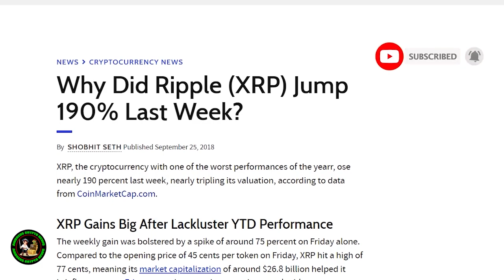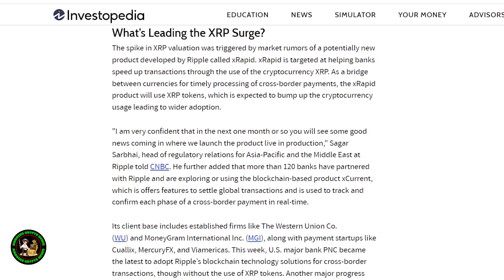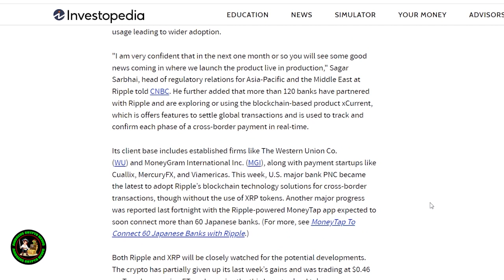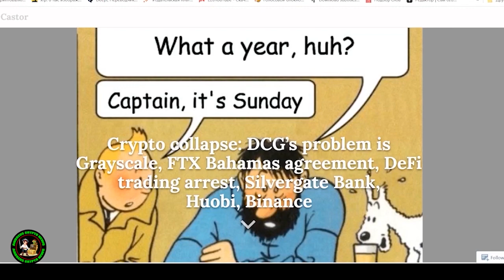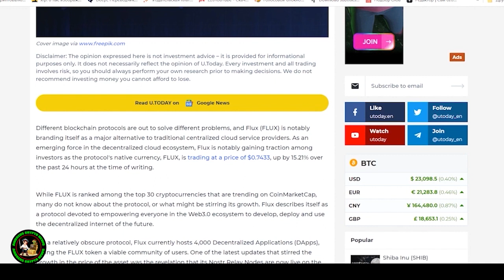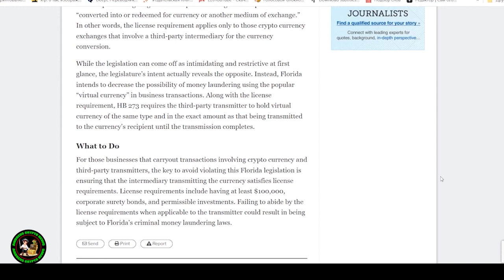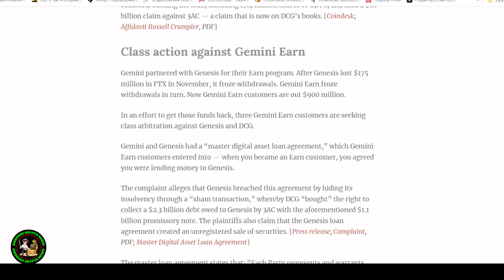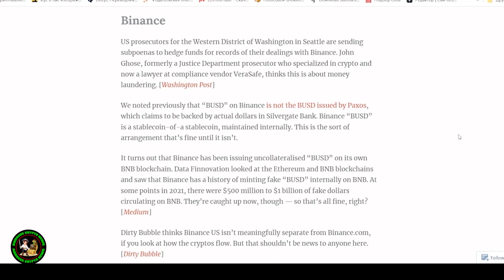🚨XRP to $3.30 is SET🚨RIPPLE's SILVER LINING⚠️